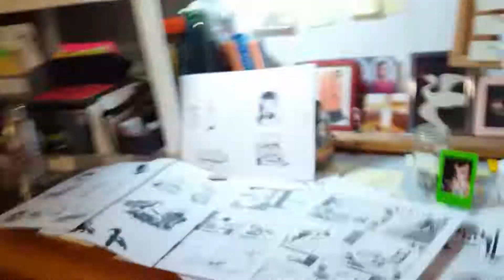Tom Hart Rosalie Lightning Book Introduction 2017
An extremely brief Introduction and hello to new readers of Rosalie Lightning.